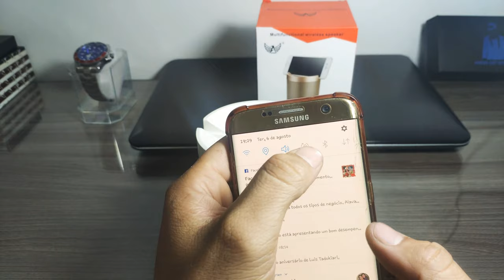Caixa de som Q3 muito potente e bonita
Caixa de som muito potente e bonita com suporte para celular.
Leve seu som aonde quiser com a duração dessa bateria de aproximadamente 8 horas com apenas 2 de carregamento.
Ótimo Grave e balanço de som !!!
Deixo aqui o link para compra no mercado livre.

Abraço
Rafael da loja Men Of Style